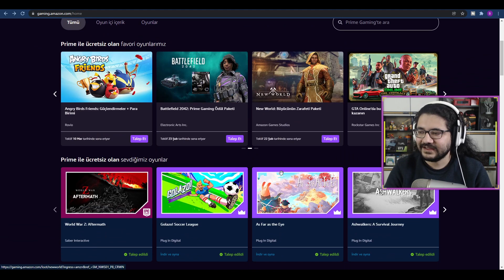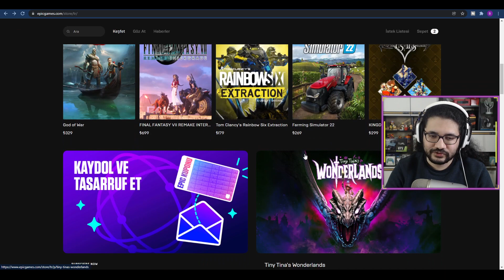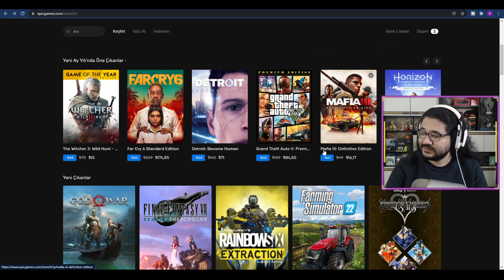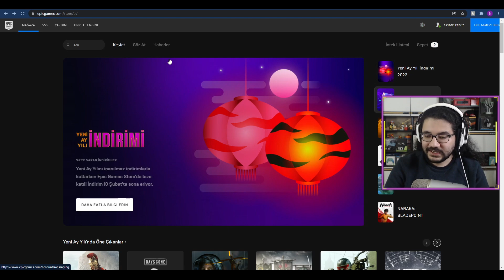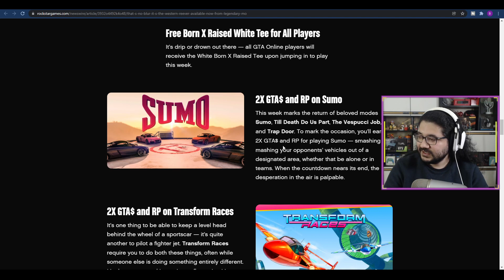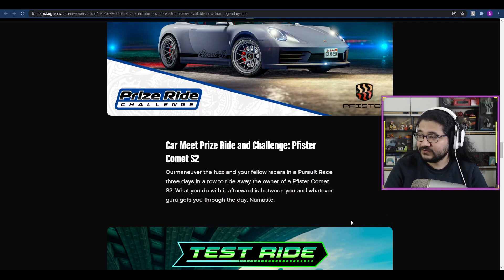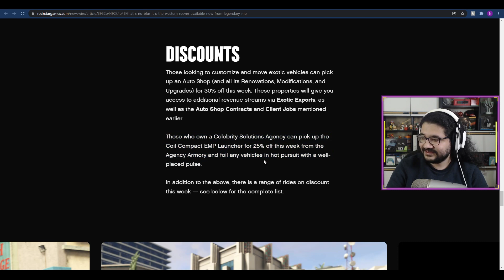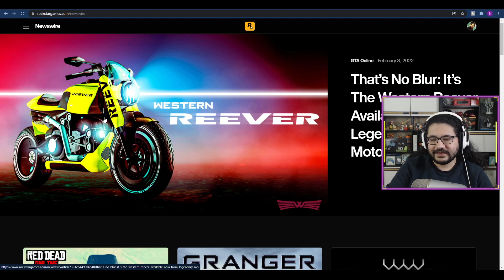Epic 130 Lira indirim kuponunu harcayamadım! Haftalık GTA ve Oyun Fırsatları